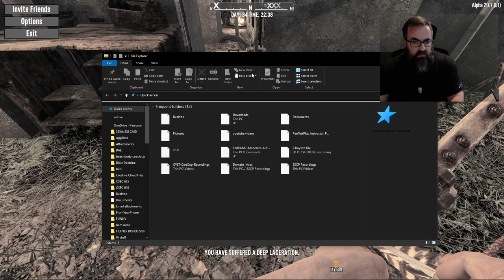Survive the Horde - 7 Days To Die Day 35 Challenge